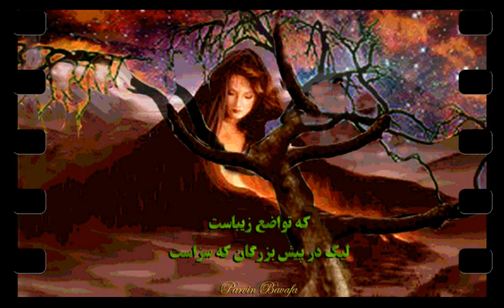"Epic of Wind & Tree" Parvin Bavafa :حماسه باد و درخت" شعر، اجرا، نقاشی، ویدیوگرافی: پروین باوفا"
حماسه باد ودرخت
شعرواجرا:پروین باوفا 1991
نقاشی ها ، ویدیوگرافی" پروین باوفا 2020
 Epic of Wind & Tree
Poem & Recital: Parvin Bavafa 1991
Paintings & Videography: Parvin Bavafa 2020
Copyright: Parvin Bavafa 1993